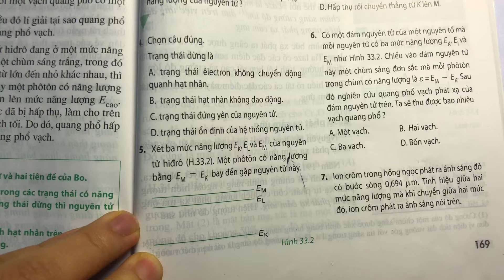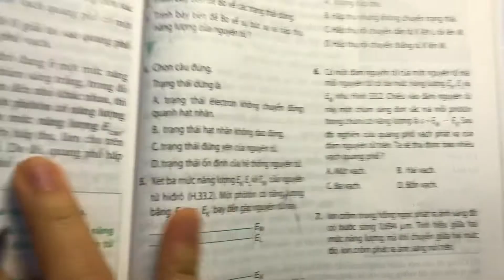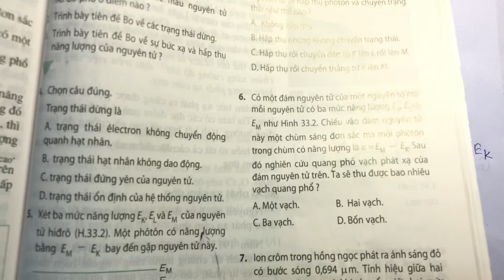Giải bài 6 trang 169 SGK Vật Lí 12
Xem chi tiết lời giải tại đây:
Có một đám nguyên tử của một nguyên tố mà mỗi nguyên tử có ba mức năng lượng .Sau đó nghiên cứu quang phổ vạch phát xạ của đám nguyên tử trên. Ta sẽ thu được bao nhiêu vạch quang phổ?
A. Một vạch.                                  B. Hai vạch.
C. Ba vạch.                                    D. Bốn vạch. .